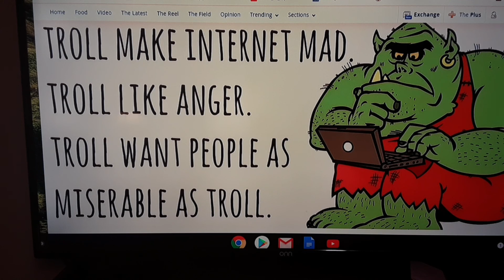Trolls starting trouble will be blocked.